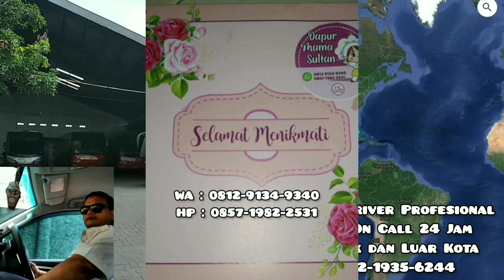Bang Lubis Driver Charter ke Medan Senin 17/10/2022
Assalamu'alaikum
Bang Lubis Driver Profesional
Sedang Membawa User ke Medan